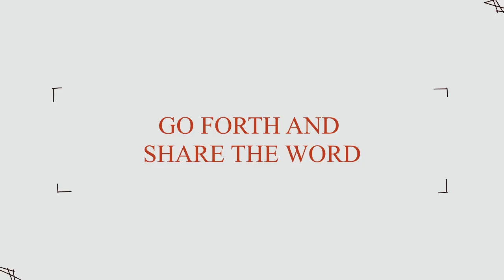September 29, 2024 Service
This is the September 29, 2024, Sunday service for Lanier United Methodist Church, Cumming, GA The message was delivered by Ed Tomlinson.

00:07 Call to Worship "How Great is Our God"
00:56 Welcome and Announcements
04:03 Opening Hymn, "What A Friend We Have In Jesus"
12:46 Offertory Music, "The Lords Prayer"
15:18 Scripture Reading, James 5:13-20
17:07 Special Music "Jubilate, Sing Praise"
20:50 Sermon, "Portrait of the Church"
35:32 Closing Hymn "Rescue The Perishing"